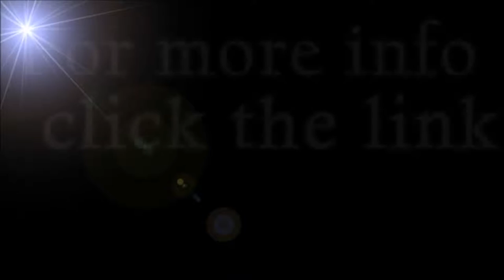Musical Coat Hook Guitar Wall Mounted Utility Hooks Rocking Styles 3PCS/SET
Musical Hook

The sturdy metal storage hooks provide a place for you to keep your belongings away in style! Perfect for your coats, scarves, towels, handbags and more. Use the included hardware to install these decorative storage hooks onto any wall, or save the trouble and stick on double sided tapes to adhere them to any surfaces.

These Guitar Hooks are sure to brighten up any thematic rooms
Hand painted details on decorative pieces
Hook made of metal, decorative piece made from resin
A set of 3 wall hooks
Includes mounting hardware, metal brackets and screws